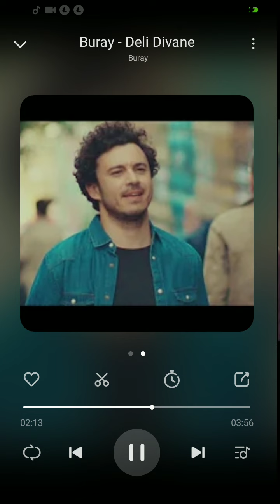My Music List Collection 4= Buray- Deli Divane